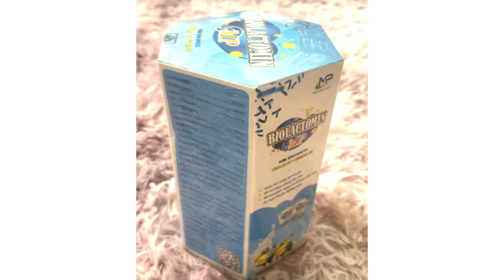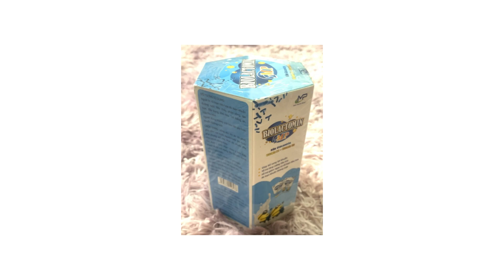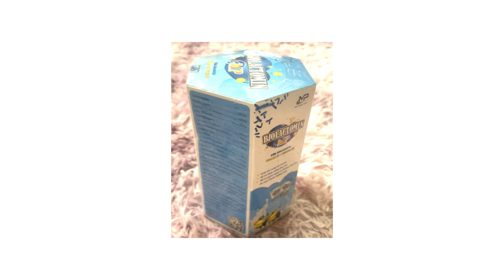Biolactomin MP - Giúp cải thiện hệ vi sinh đường ruột - Quaythuoctruonganh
Công dụng
Giúp bổ sung lợi khuẩn, hỗ trợ cải thiện hệ vi sinh đường ruột.
Giúp giảm nguy cơ rối loạn tiêu hóa do loạn khuẩn đường ruột.
Hỗ trợ tăng cường tiêu hóa và nâng cao khả năng hấp thu.